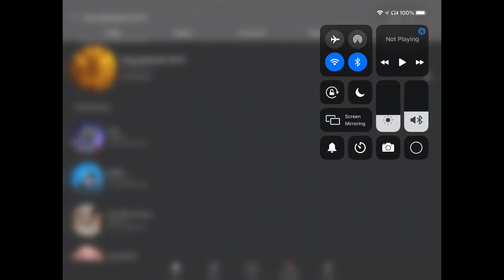Shout Out To Ghidorah 2019